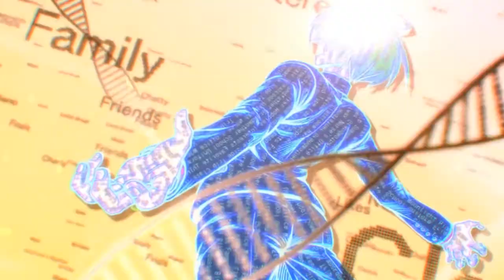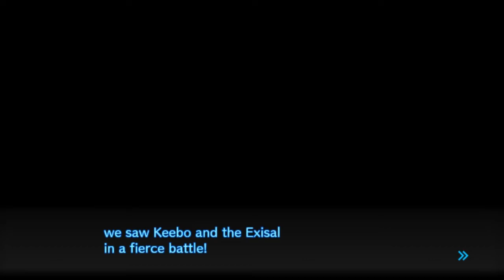Danganronpa V3 - Let's Play [Deutsch / 156] - Die letzte Erinnerung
Wir sind Kaede Akamatsu, die Ultimative Pianistin, und wachen urplötzlich in einem seltsam anmutendem Klassenzimmer auf, ohne das wir uns erinnern können, wie wir dort hingekommen sind. Nach Verlassen des Klassenzimmers stellen wir schnell fest, dass noch andere Ultimative Oberschüler ohne Erinnerungen an dieser mysteriösen Schule gelandet sind. Darüber hinaus scheinen alle Wege nach draußen versperrt. Dann ist da noch der seltsame schwarz-weiße Bär Monokuma, welcher den an diesem Ort gefangenen Ultimativen mitteilt, dass sie diese Schule nur verlassen können, wenn sie einen anderen Schüler töten und im entsprechenden Class Trial nicht entlarvt werden.
Und so beginnt es also wieder, der Kampf zwischen Hoffnung und Verzweiflung. Um dieses Mal die Wahrheit erlangen zu können, wird es vielleicht sogar auch notwendig sein, sich in Lügen zu hüllen.